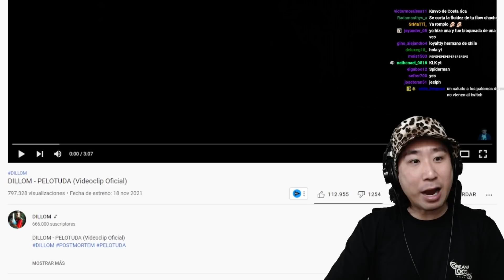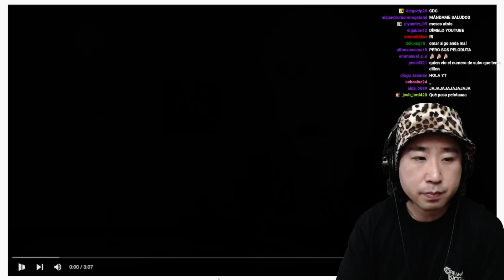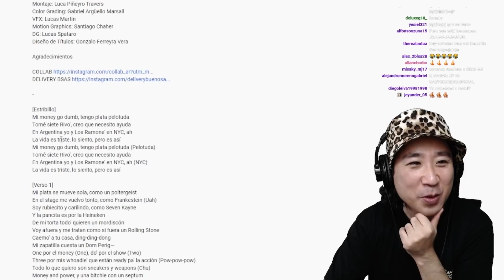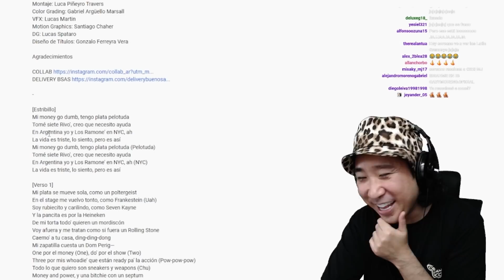Coreano reacciona a DILLOM 🤯🤣 PELOTUDA